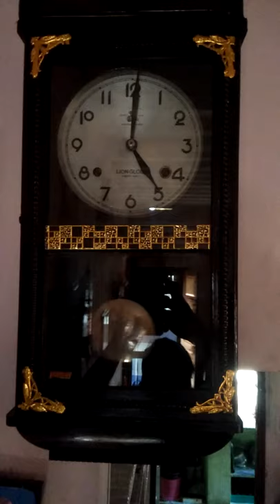100 years old clock restored and working now | sidhaarthan